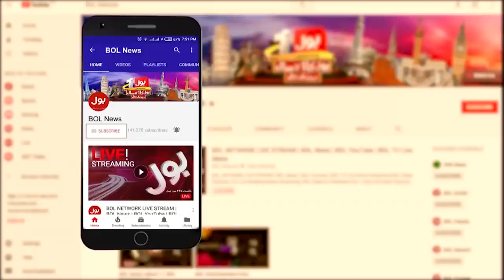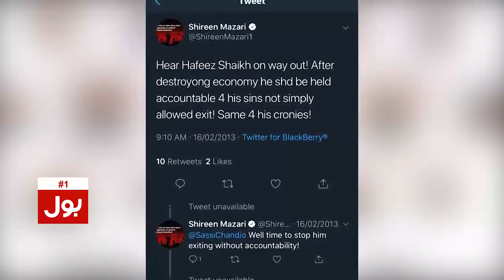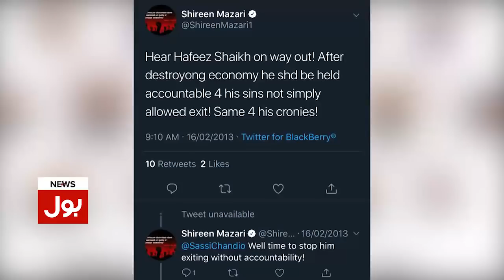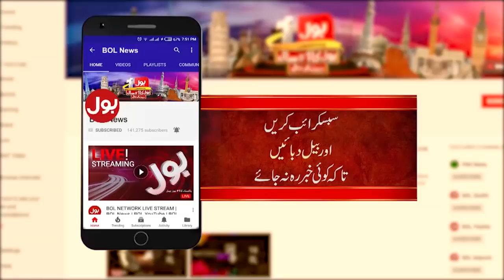Ek Leghari Sab Pe Bhari Full Episode | Nazir Leghari | 21st April 2019 | BOL News